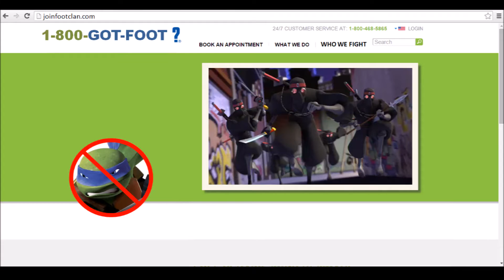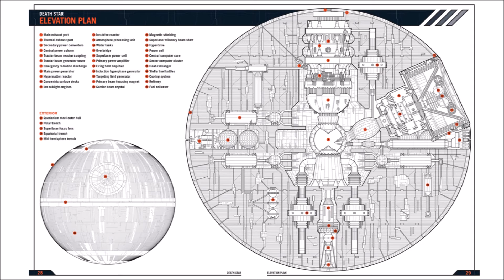Lego Bad Guy Talk Show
Talk show host, David Legoman, interviews some of the most evil super villains in the Lego Universe:

- Megatron from the Transformers
- Shredder from Teenage Mutant Ninja Turtles
- Darth Vader from Star Wars
- Garmadon from Ninjago

This is based on an original script and it took us 6 weeks to make.